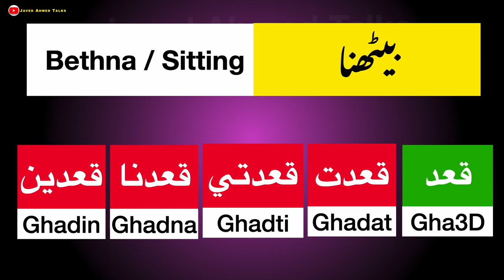Basic spoken arabic with urdu & English | بیٹھو کی عربی |Betho ki Arbi | Sit down In local Arabic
بیٹھنا ، تشریف رکھنا  اجلس , استرح
  قعد
  قعد , قعدت , قعدتي , قعدنا , قعدين , قعدوا
بیٹھنا Bethna قعد Gha3d Sitting
میں کار میں بیٹھا ہوں Main car main betha hun انا قعد السيارة Ana Gha3d asiyara I'm sitting in the car
میں چھاؤں میں بیٹھا ہوں main chawon main betha hun ؟  I’m sitting in the shadow
میں بیٹھا تھا main betha tha قعدت Gha3dat I was sitting
میں وہاں بیٹھا تھا main wahaa betha tha كان قعدت هناك Kan Gha3dat hanak I was sitting there
تم بیٹھ گی؟ Tum beth gai? قعدتي؟ Gha3Ti Did you sit
تم اپنی جگہ پر بیٹھ گئی Tum apne jagha pr beth gai انتي قعدتي في مكانك؟ Anti Gha3Ti fil Maanek ? Did you sit in your place?
ہم بیٹھے ہیں hum beth ghye hain قعدين Gha3deen We are sitting
ہم انتطار گاہ میں بیٹھے ہیں Hum intzar gha main bethye hain حنا قعدين في الصالة الانتظار Hnna Gha3deen fil Salahtal Intzar We are sating in the waiting lounge.
ہم دروازے کے سامنے بیٹھے ہیں hum darwaze ky samne bethye hain حنا قعدين جنب الباب Hnna Gha3deen Janb Albaab We are sitting in front of the door
ہم بیٹھ چکے hum beth choke hain قعدنا Gha3dna We were setting
سچ میں ہم دو گھنٹے بیٹھ چکے Sach main hum do ghanty beth choke والله قعدنا ساعتين WaALLAh Gha3dna Sa3tyen I swear, we were sitting  for two hours
ایک گھنٹہ Ek ghanta ساعة Sa3a One hour
دو گھنٹے Do Ghante ساعتين Sa3tain Two hours
بیٹھے ہیں Bethy hain قعدوا Gha3do They are stting
وہ چھاؤں میں بیٹھے ہیں Wo chown main bethe hain هما قعدوا في الظل Humma Gha3do fil Zhdil They are sitting in the Shadow
چھاؤں chouwn  الظل Alzedil The shadow
تم بیٹھو ( حکم ) tum betho اقعد  EGh3ad Sit down (Command)
یہاں بیٹھو yahan bethow اقعد هنا EGh3d Hina Sit here
تم لوگ یہاں بیٹھو tum log yahan bethwo اقعدو EGhado You all sit down
میرے بچو بیٹھو mere bacho betho اقعدو يا عيالي EGhado Ya Eyali Sit dwon my children
بچے bachy عيال  Ayal Kids / children
میرے بچو mere bacho عيالي Ayali My children
learn arabic with arabic phrases
arabic phrases in short
arabic sentences in urdu
arabic sentence in hindi
speak arabic like with javed
arabic phrases in english and urdu
how to speak arabic like native speakers
arabic jumly urdu main
arabi ke jumlay urdu main
arabic jumly hindi main
arabic jumly English main
saudi arab ki arbi
Arabic speech
Arabic word
Arabic talking
Arabic words for beginners
arbi bolca sikha
Kuwait language
Arabic vocabulary
Arabic grammar for beginners
Arabic course
learn arabic language for beginners in English
Learning arabic for beginners in English